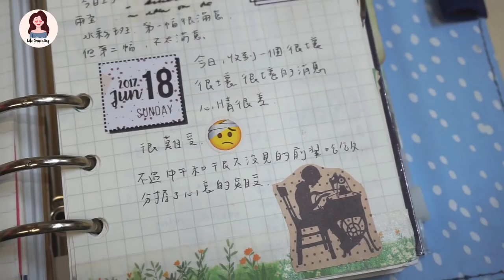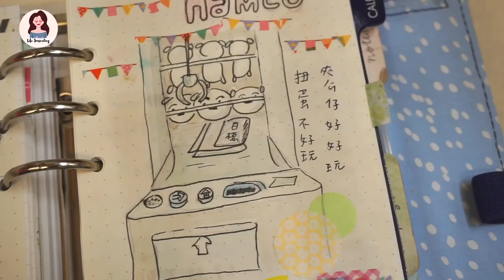跟我一起回看2017手帳 (中文字幕) | Life Journaling | Edith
►Video Details
≫ Kikki.K medium

►My Channel
Life Journaling